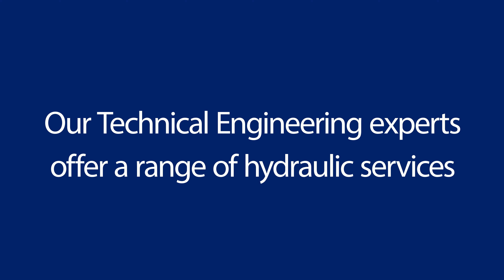What is Preventative Maintenance?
Minimise disruption with our Preventative Maintenance Service. Nothing can stop you in your tracks faster than an unexpected hydraulics breakdown. Regular planned preventative maintenance inspections reduce the chance of machine breakdowns, preventing costly down time and keeping your business moving.